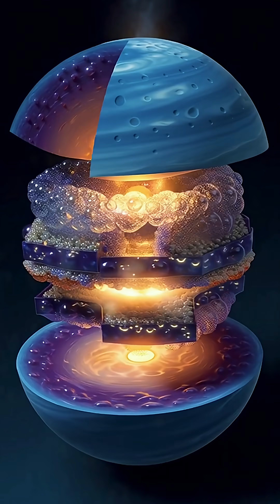The Most Terrifying Planet Isn’t Pluto… It’s Uranus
Uranus… solar system ka sabse cold aur sabse mysterious planet.
Is video me aap dekhenge kaise ye blue ice giant pura 4 billion years se side me leta hua sun ki orbit karta hai.
98° tilt, –224°C temperature, 720 km/h methane storms, dark rings aur ek super–ocean jo pressure ki wajah se ubal bhi nahi sakta.

Uranus truly breaks every rule of physics — aur isi wajah se scientists ise solar system ka **most unsettling planet** mante hain.
Agar aapko space, science aur cosmic mysteries pasand hain, ye short aapke liye bana hai.